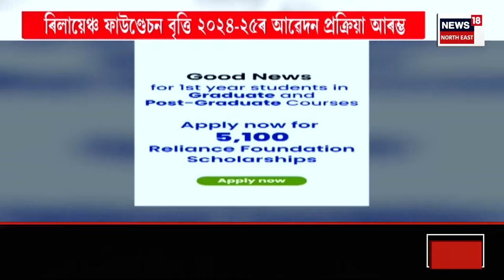Reliance Foundation Scholarship | ২০২৪-২৫ বৰ্ষৰ ৰিলায়েঞ্চ ফাউণ্ডেচন বৃত্তিৰ আৱেদন প্ৰক্ৰিয়া আৰম্ভ